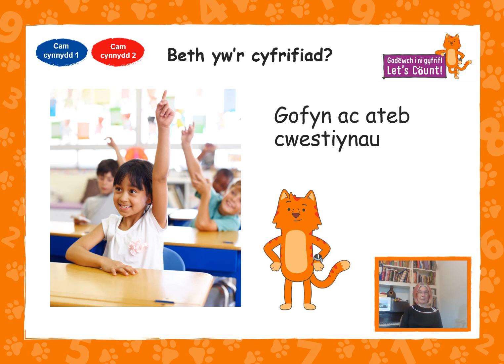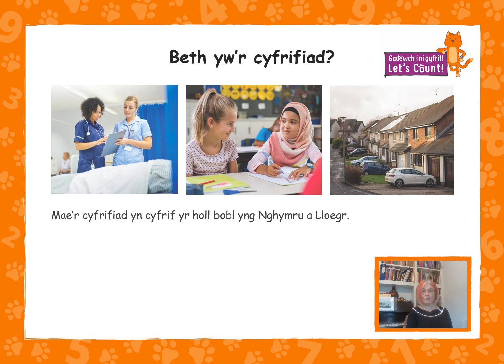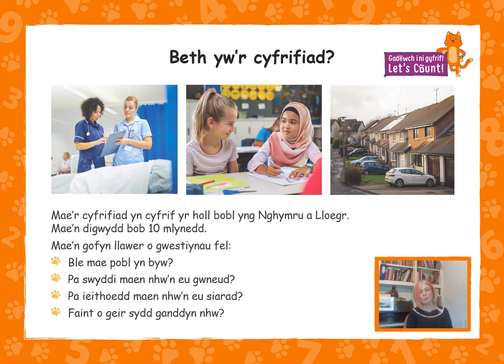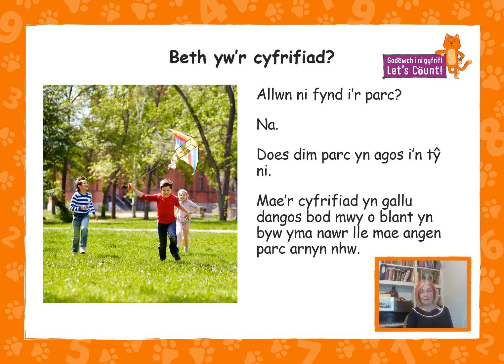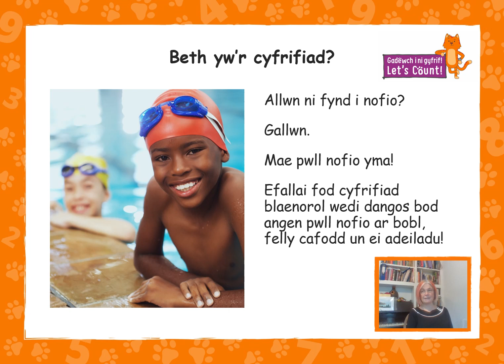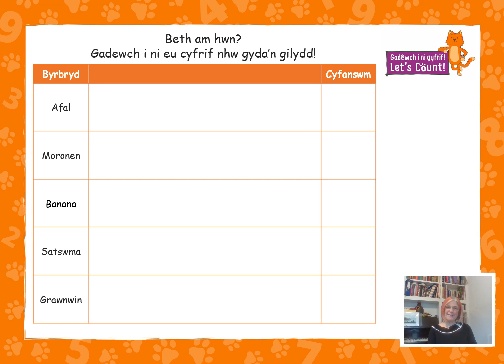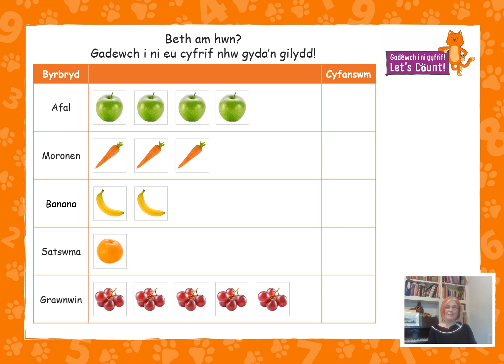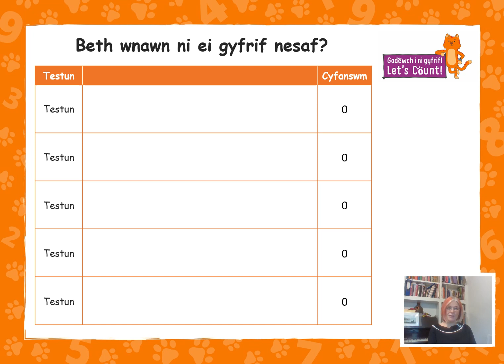Beth yw'r cyfrifiad? | Gwers Cyfrifiad 2021 Gadewch i Ni Gyfrif! ar gyfer Cam Cynnydd 1 a 2